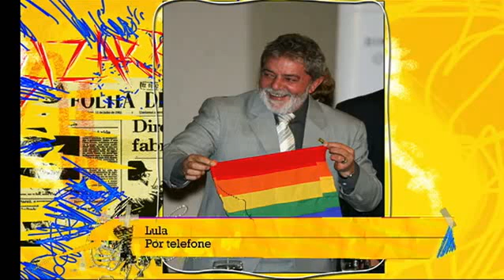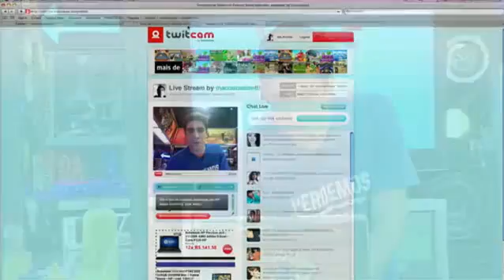Adnet Ao Vivo 12/05/2011 José Trajano parte 2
Adnet Ao Vivo 12/05/2011 - Programa com 3 blocos

Marcelo Adnet entrevista José Trajano. Participação da banda Cachorro Grande